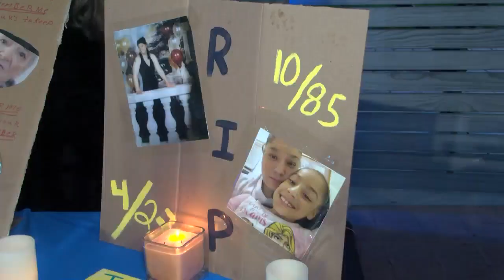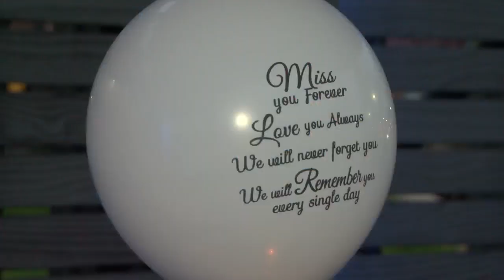Candle lighting ceremony held for victims of Carlisle St.